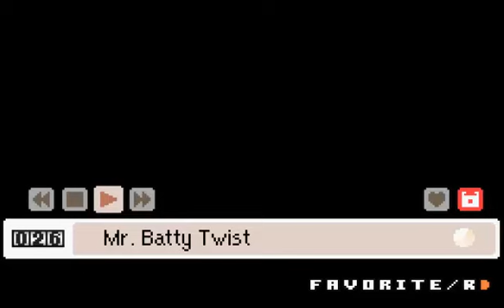mother 3 songs part1